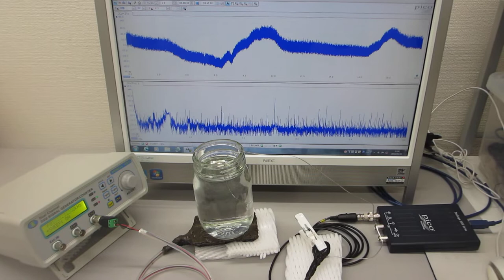超音波モデルに基づいた制御システムの開発技術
１）先入観や経験は正しくないことがあると考える必要があります

２）モデルの本質を考えるためには、

１）各種の基礎技術（注）に基づいて、対象に関する、

２）統計的思考法を、

３）　AIC の利用等の評価方法により、

４）　作成したモデルに基づいて

５）　時間と効率を考え、

５－１）「論理モデル作成事項」を考慮して

５－２）実状のデータや新たな情報によりモデルを修正・検討する

５－３）検討メンバーが合意できるモデルにより

　１）ダイナミックシステムの統計的解析と制御
　２）生体のゆらぎとリズム コンピュータ解析入門